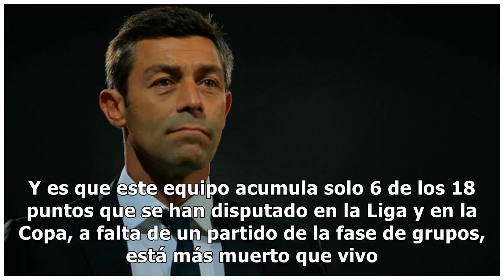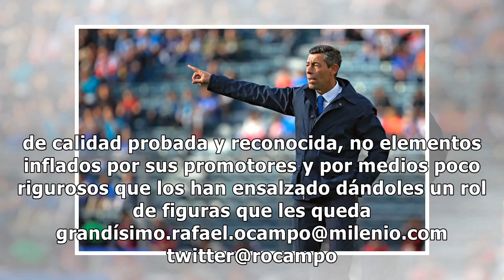El culpable no es Caixinha